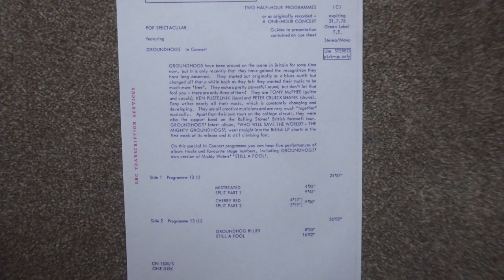groundhogs bbc in concert 1972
This video is about groundhogs bbc in concert 1972